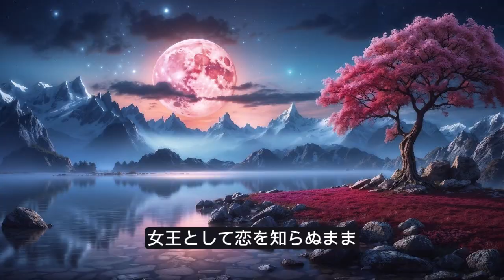【AI音楽発信】卑弥呼の悲恋：ロックバラードで唄う「悲恋」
概要：
この動画では、古代日本の女王卑弥呼の物語を現代風にアレンジしたロックバラードをお届けします。卑弥呼が抱えた永遠の寂しさや、恋を知らぬまま過ごした孤独な日々を、心に響くメロディと歌詞で表現しました。高校時代に勉強したあの伝説を、今ここに再び感じてください。歴史好きの方、ロック音楽ファン、そして孤独や寂しさに共感する全ての人々に捧げる一曲です。